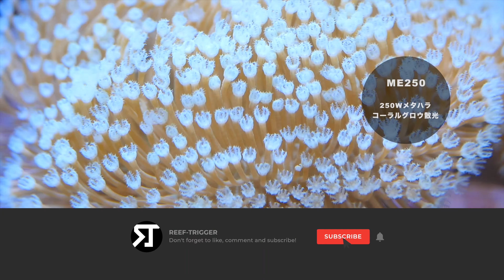沖縄産ウミキノコ ラージホワイトフラワー Lサイズ[S0531-2]REEF-TRIGGER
沖縄産ウミキノコ ラージホワイトフラワー Lサイズの販売を開始致します！